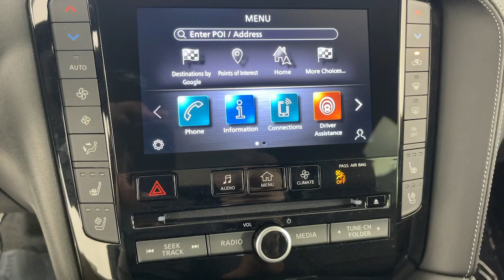2024 INFINITI QX50 SPORT CA Monrovia, Pasadena, Los Angeles, Montebello, Azusa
New 2024 INFINITI QX50 SPORT available at Sierra Infiniti of Monrovia located in 821 E Central Ave, Monrovia, CA, 91016. Servicing the Monrovia, Pasadena, Los Angeles, Montebello, Azusa area.